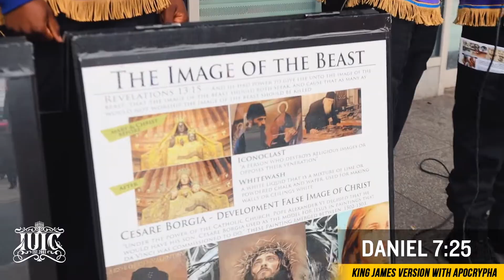The Bible Is Not For Everyone